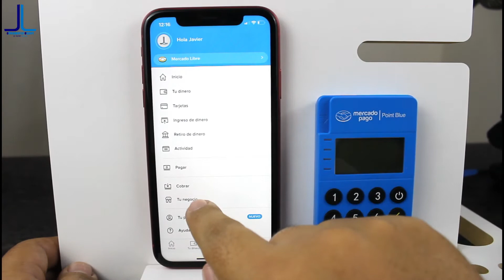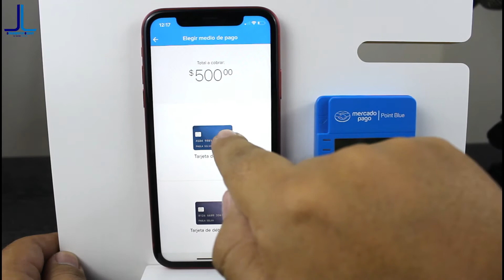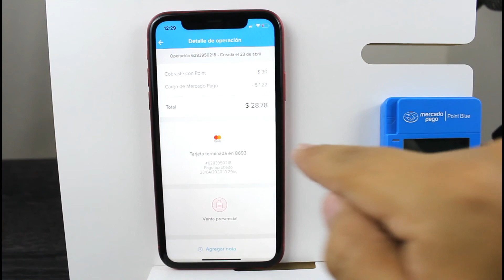💳¿Como configurar y cobrar con tu terminal Point de MercadoPago?💳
🙋‍♂️Hola!
💳  Aprende como configurar tu terminal Point de Mercado Pago. No te quedes atrás y acepta pagos con tarjeta con las mejores tasas del mercado. 📊📊
🌟 Descubre cómo mi experiencia puede impulsar tu negocio en Mercado Libre y Amazon. 📈 ¡Solicita tu asesoría personalizada aquí!